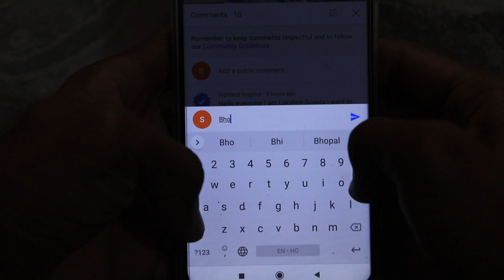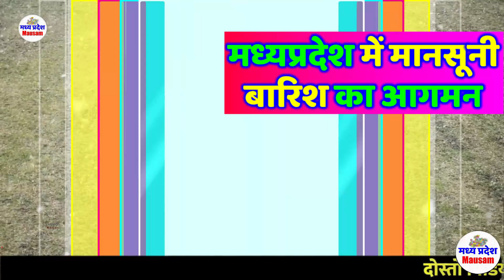मध्यप्रदेश मौसम Madhya Pradesh Weather news आज का मौसम 1 November 2022 1 नवंबर 2022 imd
मध्यप्रदेश मौसम  Madhya Pradesh Weather news  आज का मौसम 1 November 2022 1 नवंबर  2022 imd satellite
मध्यप्रदेश मौसम  Madhya Pradesh Weather news  आज का मौसम 1 November 1आज का मौसम 1 November 2022 मध्यप्रदेश मौसम  Madhya Pradesh Weather news 1 November   1 नवंबर  2022 1 नवंबर  2022 मध्यप्रदेश मौसम  Madhya Pradesh Weather news  1  November 2022
आज का मौसम 1 November 2022 मध्यप्रदेश मौसम  Madhya Pradesh Weather news 1 Otober   1 नवंबर  2022

MP Weather
 1 November 2022 मध्यप्रदेश मौसम  1 November   1 नवंबर  2022
1 नवंबर  2022 मध्यप्रदेश मौसम  Madhya Pradesh Weather news  1  November 2022
1 नवंबर  2022 मध्यप्रदेश मौसम  Madhya Pradesh Weather news  1  November 2022
 1 November 2022 मध्यप्रदेश मौसम  1 November   1 नवंबर  2022
आज का मौसम: मध्य प्रदेश 1 नवंबर  2022 मध्यप्रदेश मौसम  Madhya Pradesh Weather news  1  November 2022
Mumbai weather
Today weather
Jabalpur weather
weather bhopal  madhya pradesh
Weather indore
Weather Report  1 November 2022 मध्यप्रदेश मौसम  1 November   1 नवंबर  2022 1 नवंबर  2022
mp news
mausam vibhag
madhya pradesh
samachar
मध्य प्रदेश की मौसम की जानकारी
मौसम विभाग
समाचार 1 नवंबर  2022 मध्यप्रदेश मौसम  Madhya Pradesh Weather news  1  November 2022